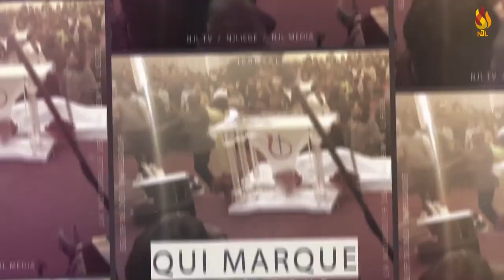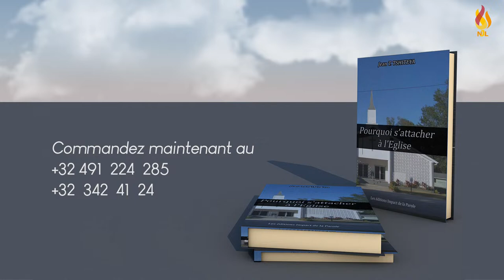Je dois être un modèle pour servir le Seigneur - Diaconesse Marie Tshiunza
Thème de l'année : Libéré pour servir Christ

Titre : Je dois être un modèle pour servir le Seigneur
Oratrice :  Diaconesse Marie Tshiunza
Intervenant(e) :

YouTube de l'église : NJ Liège

Contacts de La Nouvelle Jérusalem à Liège :
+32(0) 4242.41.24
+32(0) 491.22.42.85